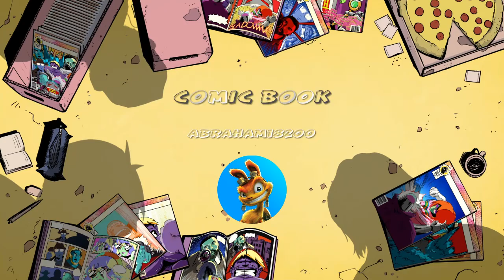Wreckfest Ep 7 lawnmower rating